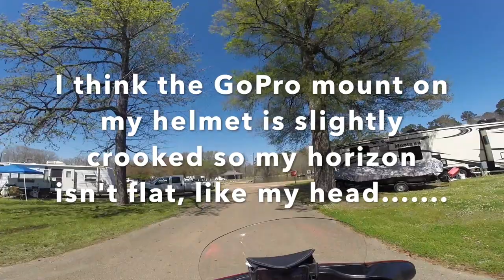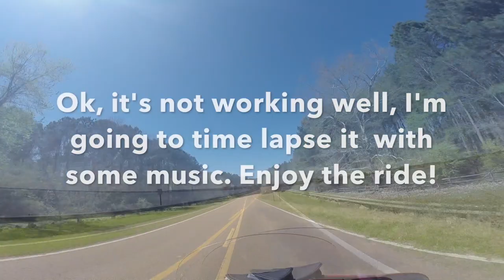Microphone fixed for Harley Ride , but lots of wind noise :( More about Goshen Springs!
Wynot Wander with Chuck and Linda and The Mutley Crew.
Full time RVers, motorcyclists and adventurers!
Wynot wander with us as we Travel and Live Full Time in our RV exploring America